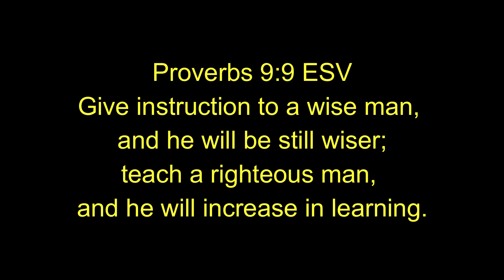New vs Old Wineskins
Hiking and discussing Faith/works, old and new ideas and teachable hearts.